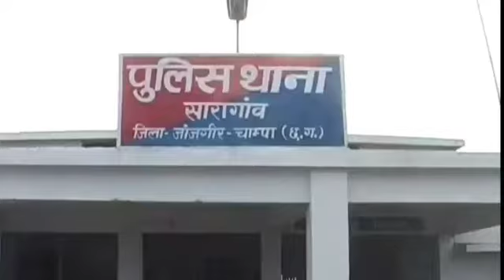Janjgir : सारागांव क्षेत्र में घर में हुई चोरी, पुलिस कर रही तफ़्तीश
KhabarCGNews